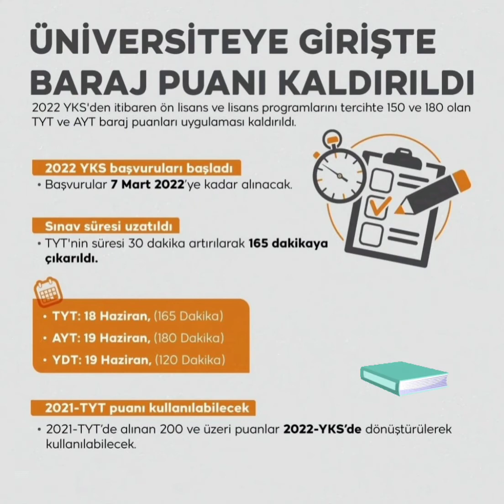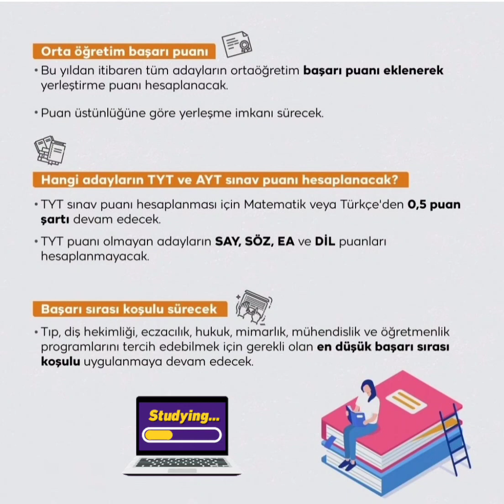Üniversiteye Girişte Baraj Puanı Kaldırıldı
ÜNİVERSİTEYE GİRİŞTE BARAJ PUANI KALDIRILDI
2022 YKS'den itibaren ön lisans ve lisans programlarını tercihte 150 ve 180 olan TYT ve AYT baraj puanları uygulaması kaldırıldı.
2022 YKS başvuruları başladı Başvurular 7 Mart 2022'ye kadar alınacak.
Sınav süresi uzatıldı • TYT'nin süresi 30 dakika artırılarak 165 dakikaya çıkarıldı.
TYT: 18 Haziran, (165 Dakika)
• AYT: 19 Haziran, (180 Dakika)
• YDT: 19 Haziran, (120 Dakika)
2021-TYT puanı kullanılabilecek 2021-TYT'de alınan 200 ve üzeri puanlar 2022-YKS'de dönüştürülerek kullanılabilecek.

Orta öğretim başarı puanı • Bu yıldan itibaren tüm adayların ortaöğretim başarı puanı eklenerek yerleştirme puanı hesaplanacak. • Puan üstünlüğüne göre yerleşme imkanı sürecek.
Hangi adayların TYT ve AYT sınav puanı hesaplanacak? • TYT sınav puanı hesaplanması için Matematik veya Türkçe'den 0,5 puan şartı devam edecek.
• TYT puanı olmayan adayların SAY, SÖZ, EA ve DİL puanları hesaplanmayacak.
Başarı sırası koşulu sürecek • Tıp, diş hekimliği, eczacılık, hukuk, mimarlık, mühendislik ve öğretmenlik programlarını tercih edebilmek için gerekli olan en düşük başarı sırası koşulu uygulanmaya devam edecek.